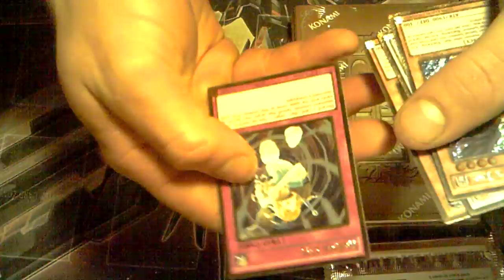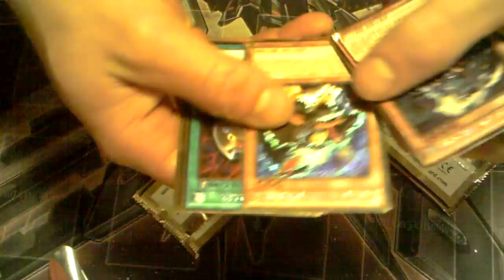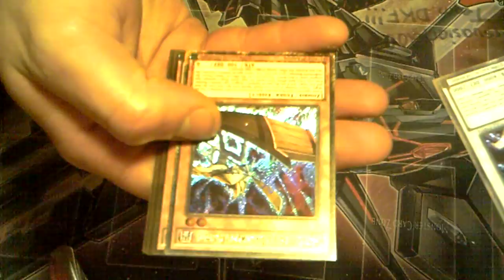Yugioh Premium Gold, Return Of The Bling Booster Box Opening